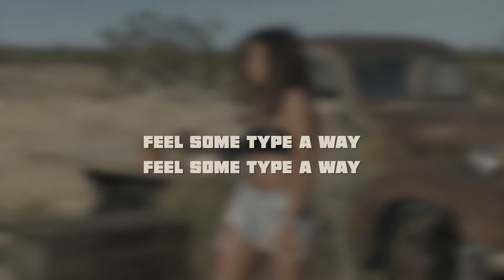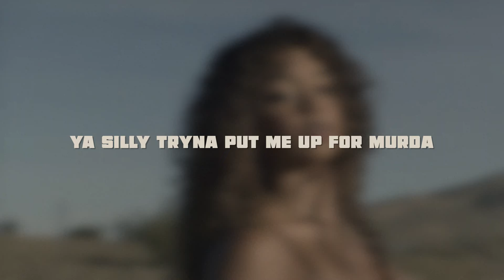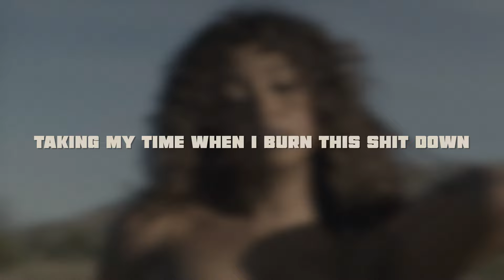Tamillia - Murda (Official Lyric Video)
Get in Touch:

Tamillia  •  Murda • OUT NOW!!

Written by: Tamillia, Alain Gervais, Ryan Cyrano Irons
Executive Producer: Sundafu Kawah
Produced by: Tomy Gé (Alain Gervais)
Programming, Recording Engineer: Tomy Gé
Mixed and Mastered by: Leandro "dro" Hidalgo
Guitar: Ryan Cyrano Irons
Recorded at: Hits & History Studios, Melrose Sound Studios

Song Lyrics:
Murda
Ya silly tryna put me up for murda
You wanna find out push a little further
I kill em and i put em in the gutter
I call it murda
Talkin’ bout Murda

Look when i come down fear when i come round
Leeches on my back
When it is my turn egos get shut down
Cause i run the pack
Me neva run from idiot boys and dem silly attacks
Nun a dem man compare to me
I smoke ‘em on the track
Yeah

I know you feel the thunder
When i’m coming down your way
This is really easy i could do this all day
I know the way i do this make you feel some typa way
Feel some type of way
I light the fire when i come around aye
Taking my time when i burn this shit down aye
When you see that smoke just know i been around
Yeah I run the town whenever i touch down
Ouuu, the rumors that you hear are true
I don’t know how to play it cool
You really have no choice but to move
Aye aye

Murda
Ya wanna find out push a little further
Talkin’ bout murda

Biddy biddy biddy bum bum
I'm really gonna hit you in you bum bum
Really think you g but you not one
Really think you smart but ya dumb dumb

I am the one yeah they call me the antidote
I am so hot when you touch me you catch a cold
I'm not the one you play with yeah so hit the road
I don’t do none of this for show

When ya see that smoke just know i been around

Murda
Talkin' bout
Murda
Talkin' bout murda